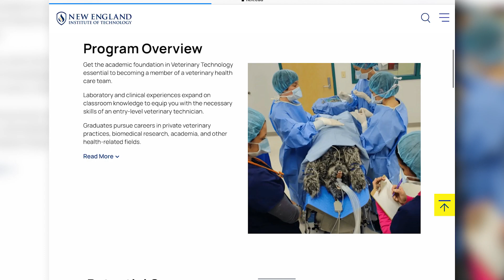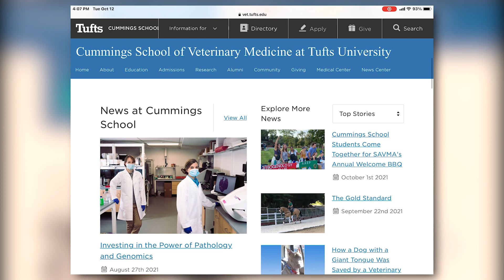Educators weigh in on veterinarian shortage: ‘We can’t graduate students quick enough’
Gina Marini reports.